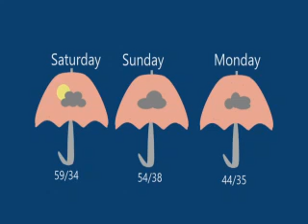Friday, April 14, 2022 Newscast